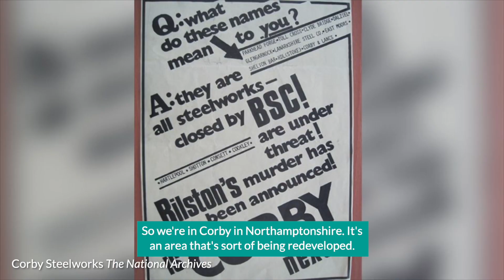Start small; dream big, career related learning at primary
We're at Studfall Junior Academy in Corby, who have embedded careers into their curriculum to make pupils begin to start thinking about possible careers pathways.

By embedding career-related learning into your curriculum, you have the opportunity to broaden your pupils’ aspirations and challenge stereotypes they may hold; this may ultimately have a positive impact on their future life choices.